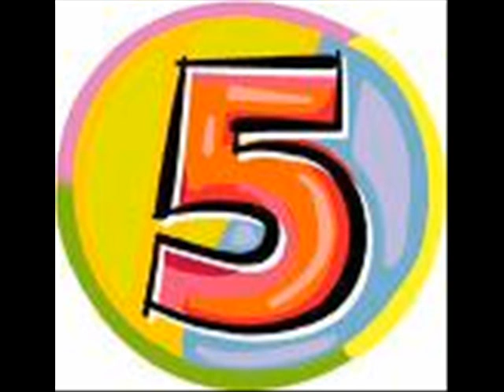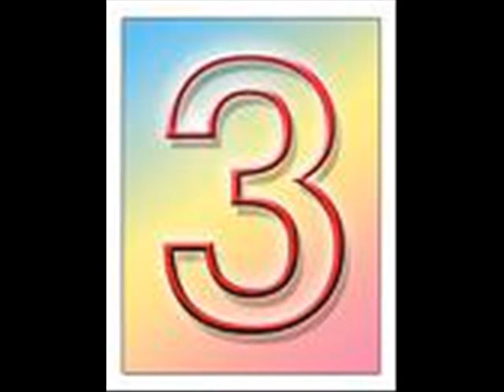bLuRrEdMaN030_Integer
A more upbeat piece conceived in FLS with a Roland JP-8000 lead. Integer - a whole number, one as a prime, living life in the digital age...